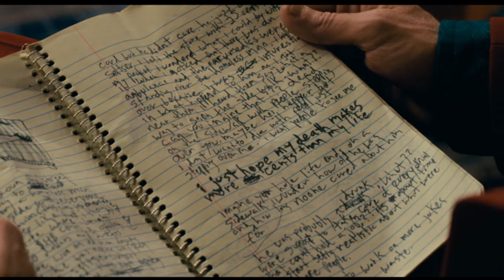Joker (2019) - Joker On Murray Show Scene Part 1 - (1080p)